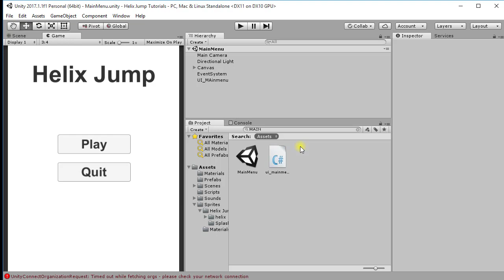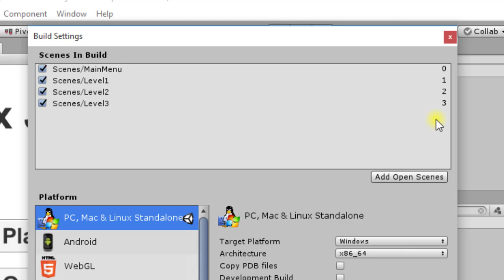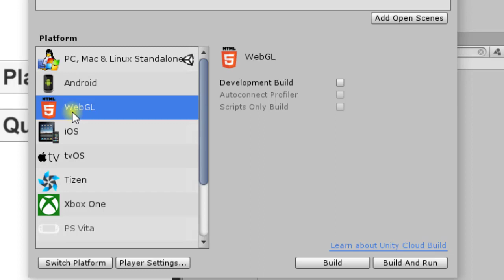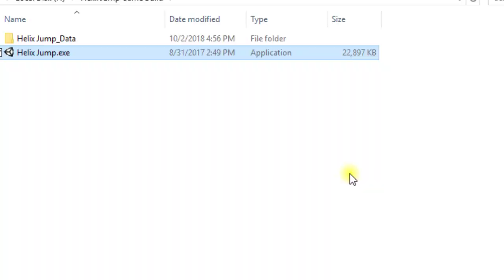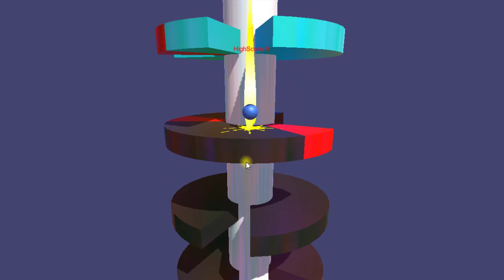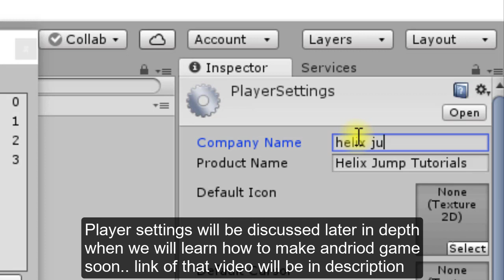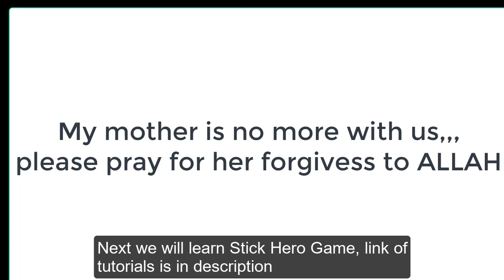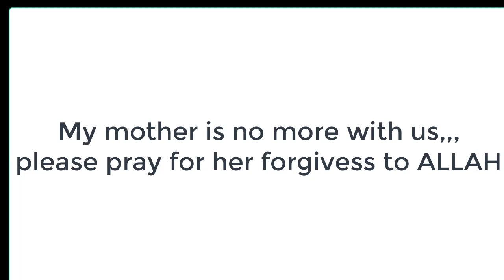Final Helix Jump Unity Windows Build | unity build and run | unity build settings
In this video we will finalize our helix jump game and will export our windows build.